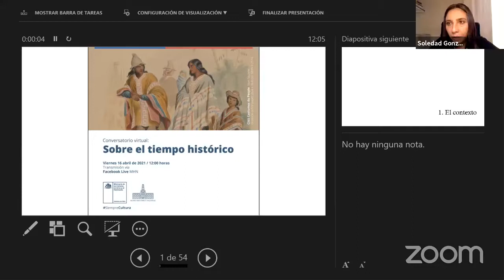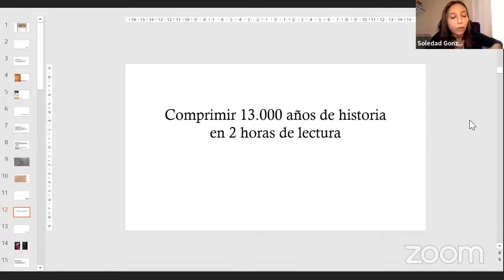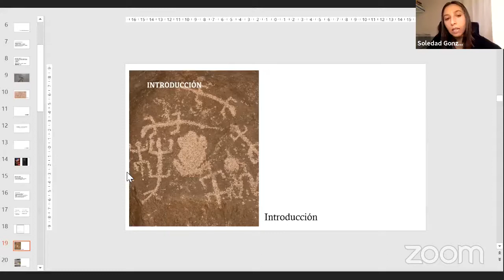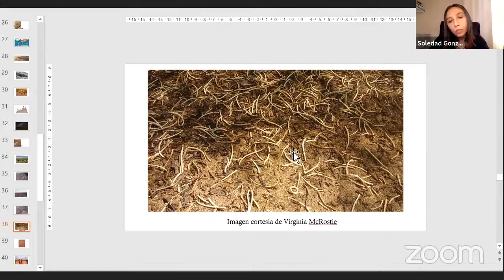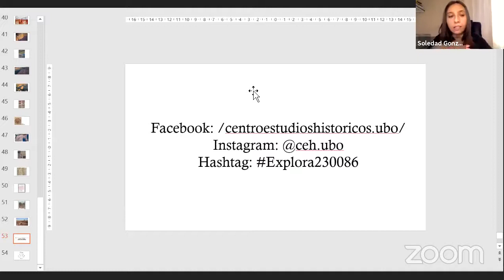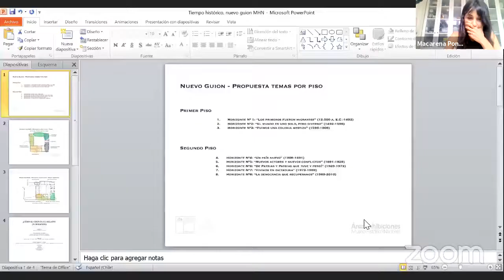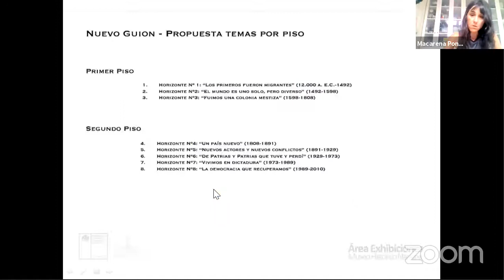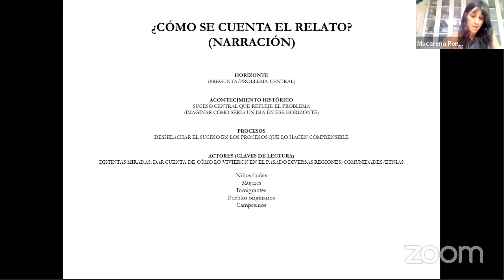Sobre el tiempo histórico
Diálogo en vivo a través de nuestro Facebook Live con académicos e investigadores sobre el tiempo histórico y las complejidades de establecer periodizaciones en ciertos procesos.

Participan:
👩🏻Dra. Soledad González (UBO). 👨🏻Dr. Germán Morong (UBO). 👩🏻Dra. Macarena Ponce de León, directora de nuestro Museo Histórico Nacional @mhnchile.

Este conversatorio se lleva a cabo en el contexto del convenio de colaboración académica que desde fines del año pasado tenemos con la Universidad Bernardo O’higgins (UBO) 🤝🏽.